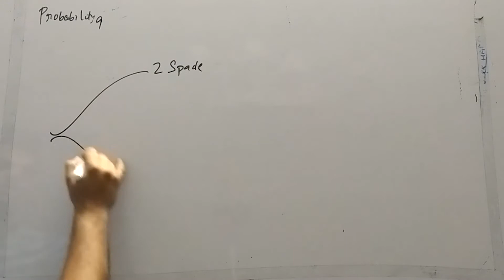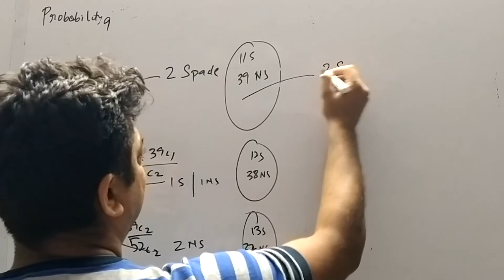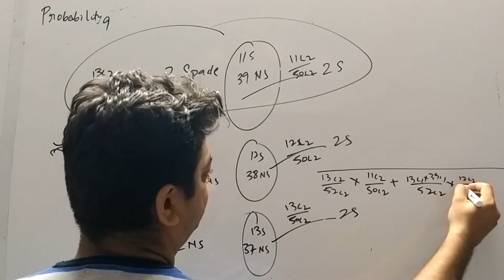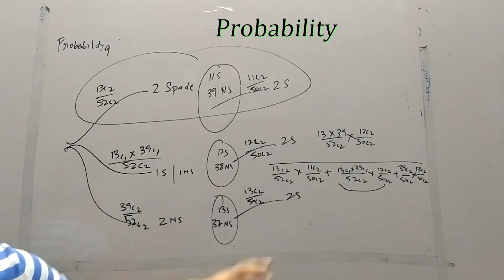probability lecture 9 (12)